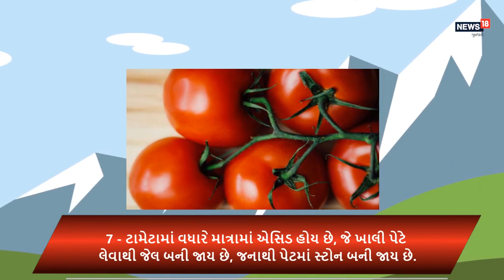ખાલી પેટ ભૂલથી પણ ના ખાવી જોઈએ આ 7 વસ્તુ, બગડી શકે છે તબીયત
કેટલાક આહાર સ્વાસ્થ્ય માટે ફાયદાકારક હોય છે, પરંતુ ખાલી પેટ ખાવાથી કરી શકે છે નુકશાન.
1 - ખાલી પેટે કેળું ના ખાવું, તેનાથી મેગ્નેશિયમની માત્રા વધી જાય છે, જેથી છાતીમાં બળતરા થઈ શકે છે.
2 - ખાલી પેટે કોફીનું સેવન ન કરવું ઘાતક સાબિત થઈ શકે છે. આમાં કોફિન હોય છે, જે તમારા શરીરને નુશાન કરે છે.
3 - મસાલેદાર જમવાનું - ખાલી પેટે ચટપટું ભોજન ન લેવું, આમાં નેચરલ એસિડ હોય છે, જે પેટમાં ગડબડ કરી શકે છે.
4 - દારૂનું સેવન શરીર માટે હાનીકારક છે, પરંતુ ખાલી પેટે તો વધારે નુકશાન કરે છે, અને અપચો થઈ જાય છે.
5 - ખાલી પેટે દહીનું સેવન કરવાથી પેટમાં મરોડ ઉઠી શકે છે.
6 - લેમન સોડાથી સારી ડ્રિંક છે, પરંતુ ખાલી પેટે લેવાથી શરીરને નુકશાન પણ થઈ શકે છે. કારણ કે તેમાં કાર્બોનેટ એસિડ હોય છે.
7 - ટામેટામાં વધારે માત્રામાં એસિડ હોય છે, જે ખાલી પેટે લેવાથી જેલ બની જાય છે, જનાથી પેટમાં સ્ટોન બની જાય છે.